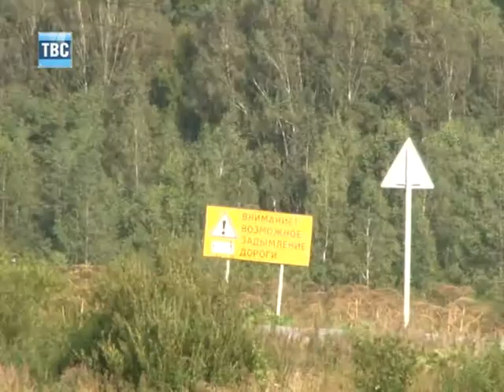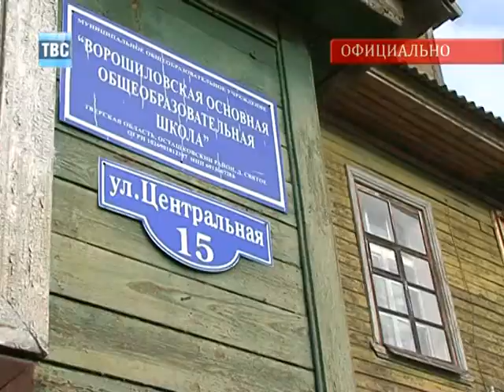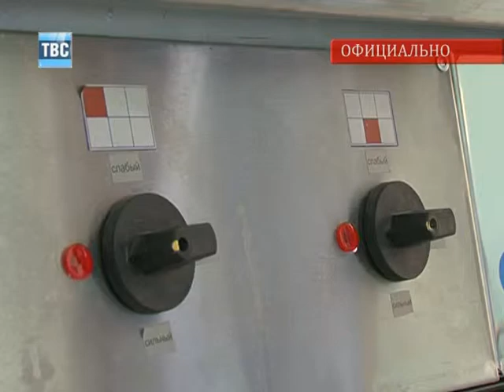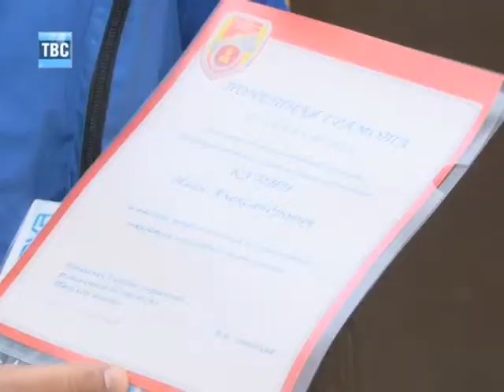Выпуск новостей 18 10 12